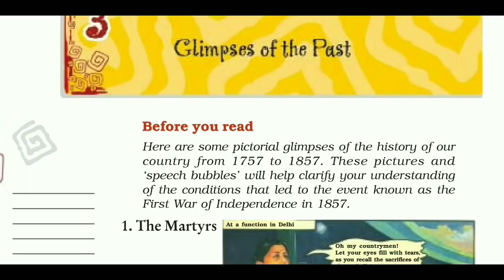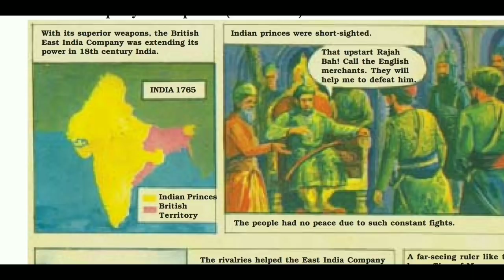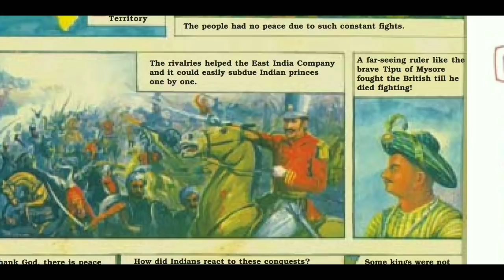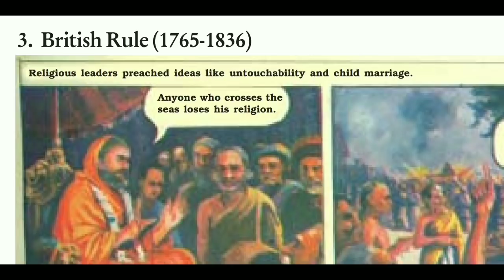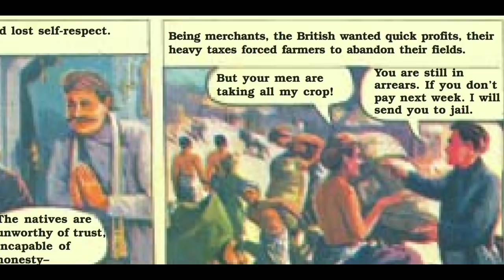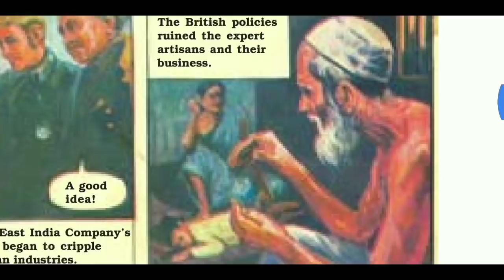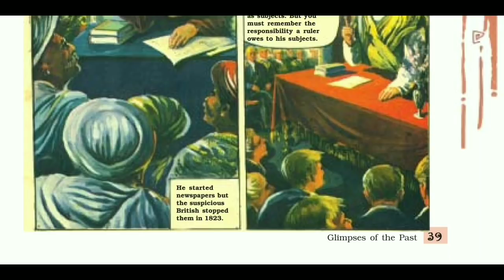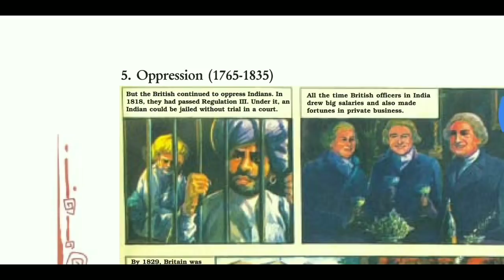NCERT Class 8 English - Glimpses of the Past | Chapter 3 | Hindi Explanation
This is a video explanation of NCERT Class 8 English - Chapter 3- Glimpses of the Past.
t is the history of our country during 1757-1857.
India was under British rule during this period.
India princes were dethroned by the British East India Company.
Indian people led a miserable life during this period in every field
Many learned men gathered and together the people of India and told them to against the British raj.
In 1857 , a revolt out broke and the consequence of the revolt paved the way to the first freedom fight against British rule in India.

We have already uploaded Chapter - 1 " The Best Christmas Present In The World "

In this series , You have not watched them yet visit the link
to watch it.
Thank uh